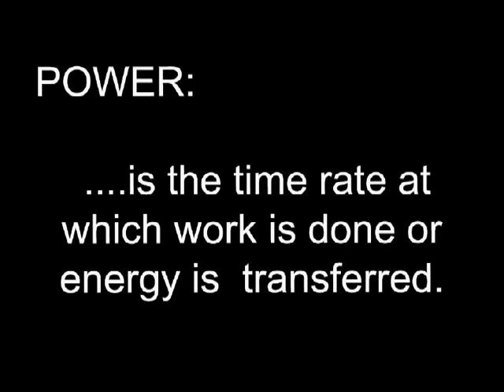HammerHead Swimming Power Wheel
HammerHead Swimming Power Wheel a must have for any swimming squad, see our